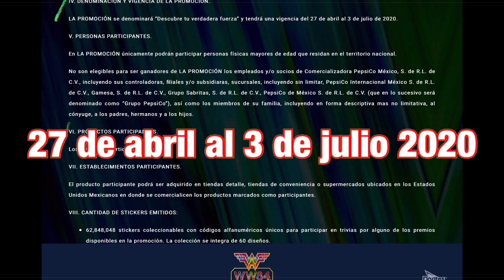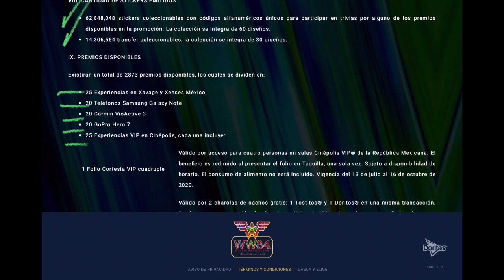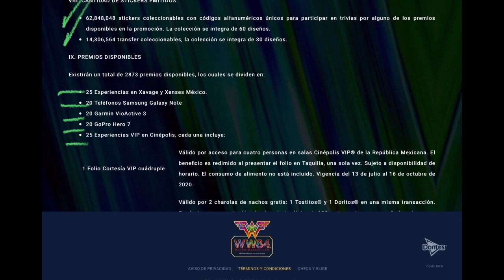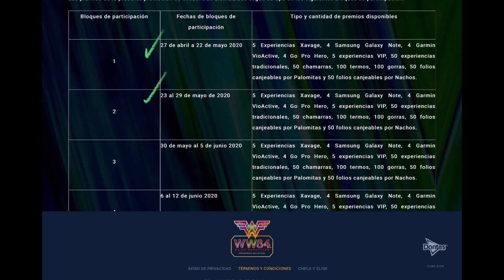▶️WONDER WOMAN 84 DORITOS, nueva promoción 2020.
Veamos la nueva promoción de DORITOS y WONDER WOMAN 84. Te digo todo lo que tienes que saber de esta nueva promoción del 2020.